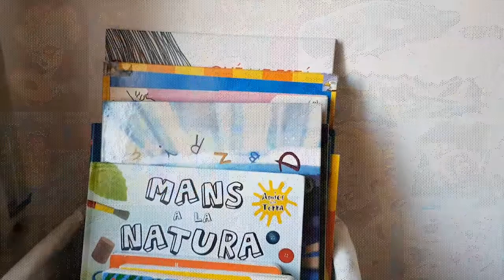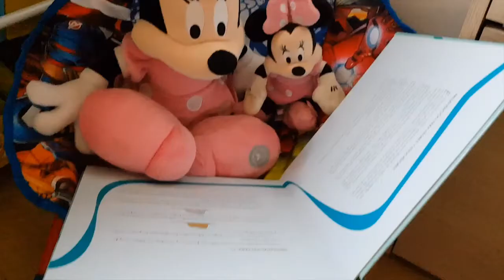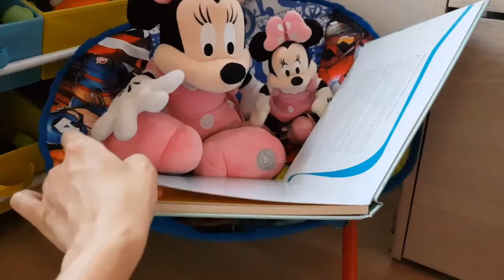Micro lectures en veu alta 5: Clàssics Juvenils Vol V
Diferents voluntaris i voluntàries i personal de la Biblioteca Montserrat Roig llegeixen diversos textos literaris, aquesta vegada els clàssics més clàssics.

El petit príncep és un conte poètic que ve acompanyat d'il·lustracions fetes amb aquarel·les pel mateix Sant-Exupéry.11 En ell, un pilot es troba perdut en el desert del Sàhara després que el seu avió patís una avaria, però per la seva sorpresa, és allà on coneix a un petit príncep provinent d'un altre planeta. La història té una temàtica filosòfica, on s'inclouen crítiques socials dirigides a la «estranyesa» amb què els adults veuen les coses. Aquestes crítiques a les coses «importants» i al món dels adults van apareixent en el llibre al llarg de la narració.

El segon relat és "Platero i jo", l'obra lírica d'en Juan Ramón Jiménez que recrea la vida de l'ase Platero. El llibre està constituït per breus estampes que entre si no guarden un ordre temàtic i responen a impressions, sensacions i records de Moguer a l'etapa infantil de l'autor. Apareix com un diari on es detallen els aspectes més interessants de la realitat, de la pensada i del sentiment de l'autor. No obstant això, ni és un diari ni un llibre autobiogràfic, sinó una selecció d'històries preses d'un mateix ambient real i escollides entre els múltiples records del passat.